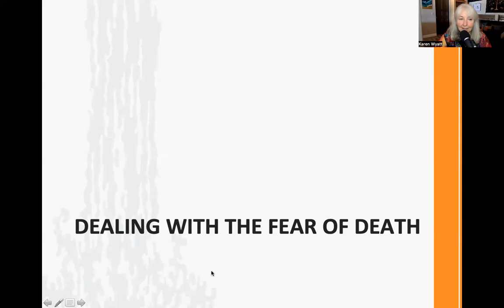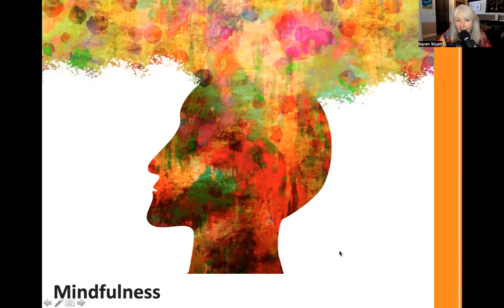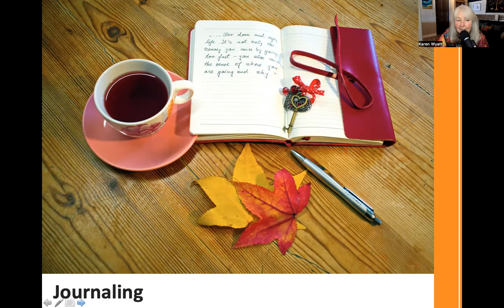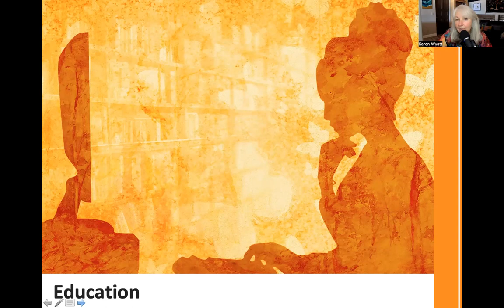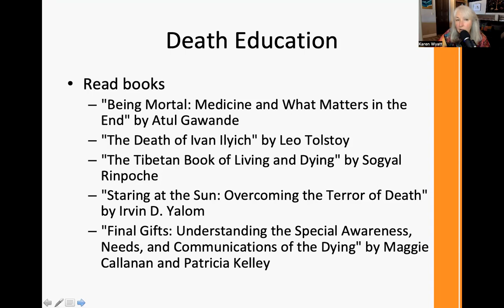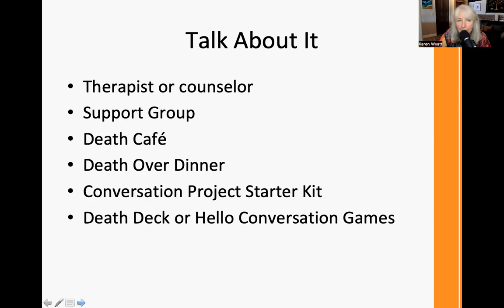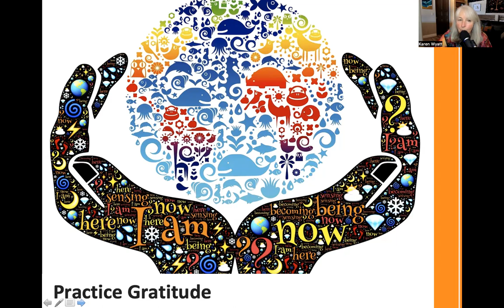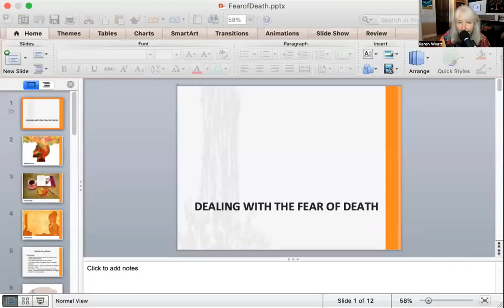Tutorial: Dealing with the Fear of Death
In this tutorial I discuss why and how to deal with your fear of death.

Check out my books: 7 Lessons for Living from the Dying
The Tao of Death

🍂 Support your local bookstore by buying my books on Bookshop and Indiebound

and get access to the EOLU mug: “Mind if we talk about death?” (only Patrons can purchase it). PLUS get our new bonuses: the monthly EOL News Update, movie reviews from 2 Doctors and a Movie, and automatic access to A Year of Reading Dangerously!